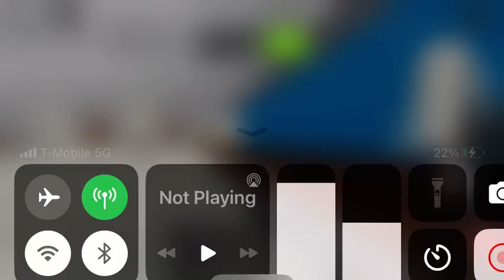2 Locomotives Lead intermodal with UP Gevo DPU In Ro-Scale A&G